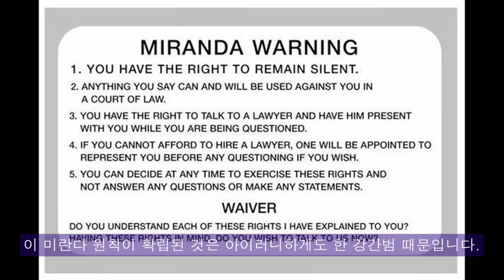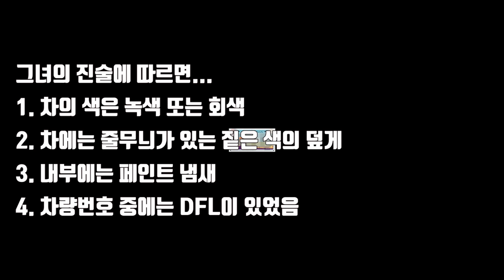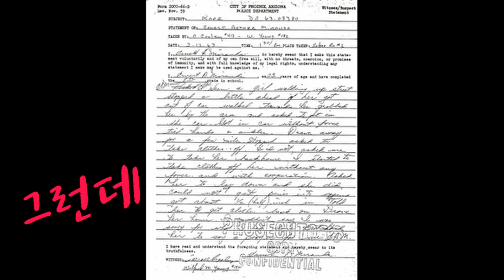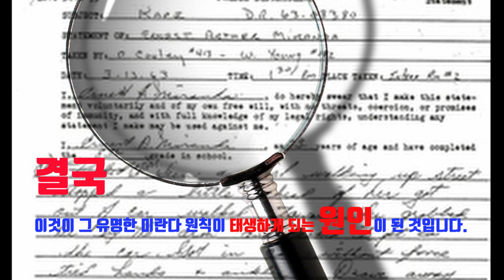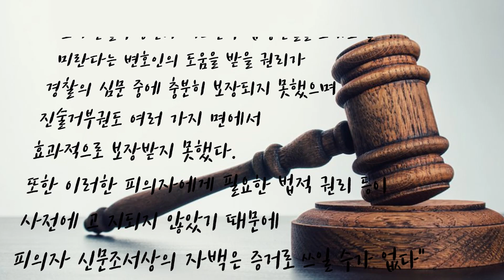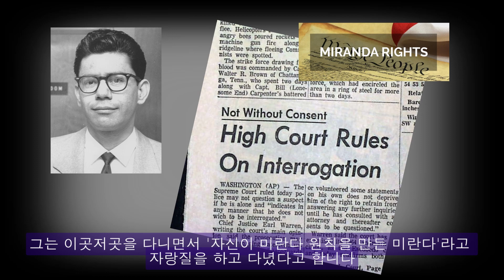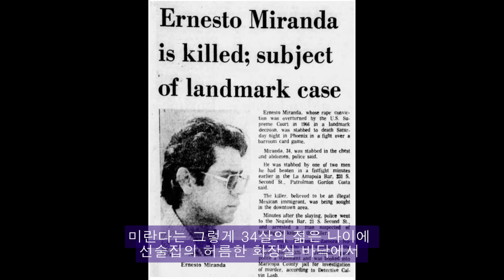(수정본) 강간범 때문에 미란다 원칙이 만들어졌다고? 그리고 내연녀에게도 버림받은 그의 운명은?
1. 오늘의 주제에 대하여 ...

‘현의의 이바구’의 첫 이야기는 범인을 체포할 때 경찰이 반드시 고지하여야만 하는 내용인 ‘미란다 원칙’입니다. 미란다원칙 또는 미란라룰이라고 하는 이것은 어떻게 만들어졌는지에 대한 이야기를 재미나게 꾸며보았습니다.

2. 현이의 이바구란?

‘현이의 이바구’는 재미나는 이야기와 함께 상식도 키워갈 수 있는 채널입니다.
정기 Upload는 매주 금요일로 월 4회이며, 월 1-2회 정도는 가벼운 주제를 중심으로 추가로 Upload할 것입니다.

주제는 건강/사건/생활 팁/여행/스포츠/과학/기술/환경/교통/건축/종교/미스터리/역사 등 다양한 분야에서 여러분들이 궁금해하실 주제를 선정해 그 궁금증을 풀어드리도록 하겠습니다.